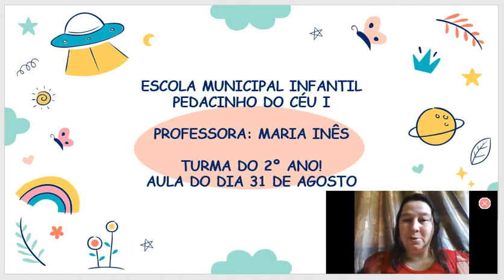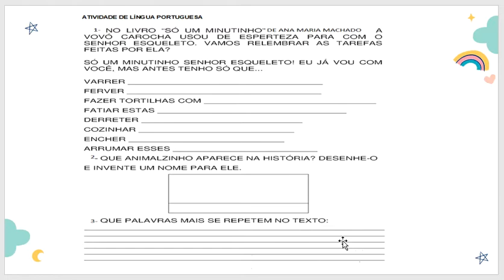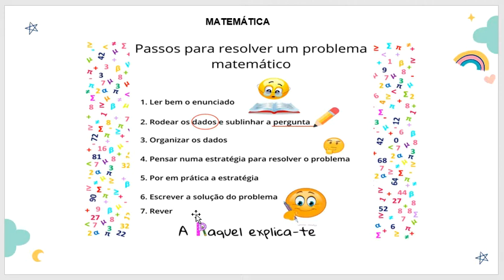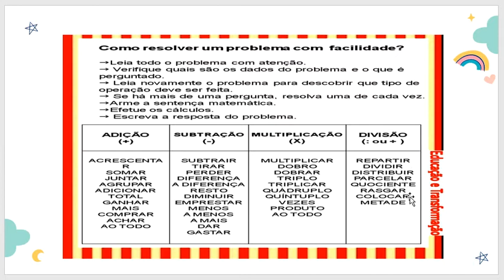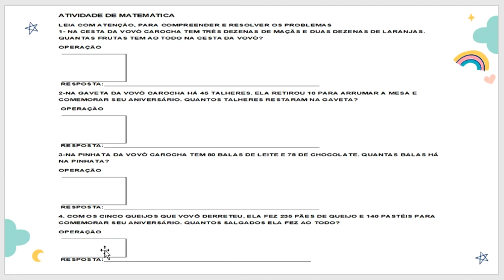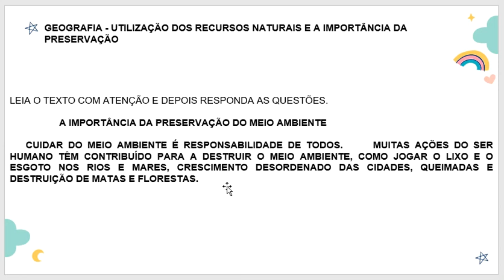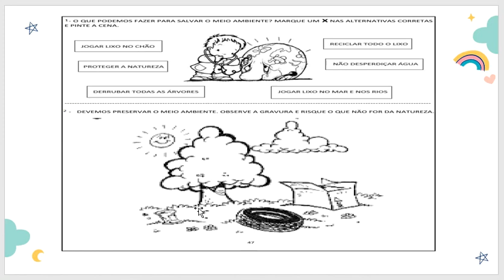31 de Agosto 2° Ano Prof Maria Inês